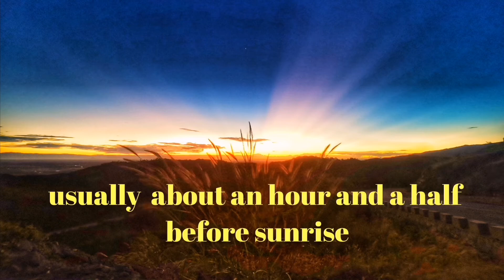FAJR فجر how to pronounce Fajr فجر Meaning of Fajr فجز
Meaning of my name Fajr (فجر)
Fajr(فجر) is an Arabic word that means “first light”, “daybreak", or “crack of dawn”. It is the point at which the sky starts to become light after the night. Usually it happens about an hour and a half before sunrise.
This is the time to perform the Fajr prayer Salahtul Fajr ( صلاة الفجر‎) or the "dawn prayer")  is one of the five mandatory salah (Islamic prayer).
Al-Fajr (الفجر) The Dawn is the 89th surah (chapter) of the Holy Quran.